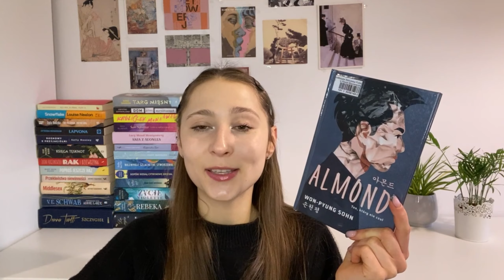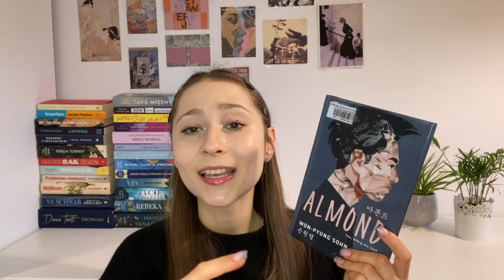NAJLEPSZE KSIĄŻKI 2023 ROKU 💕📚✨